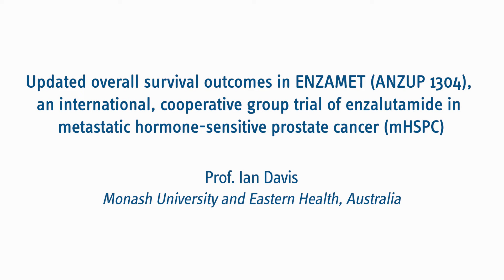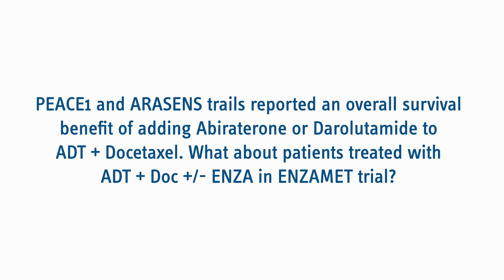Updated overall survival outcomes in ENZAMET (ANZUP 1304)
Prof. Ian Davis elaborates on the ENZAMET trial, the design and updated results of this trial, as well as the overall survival benefit in mHSPC with the addition of enzalutamide.